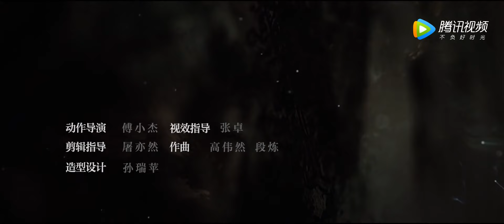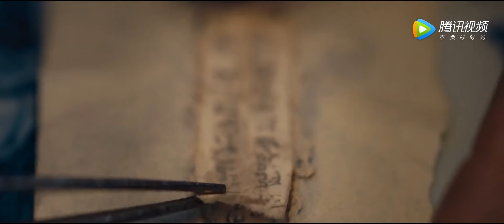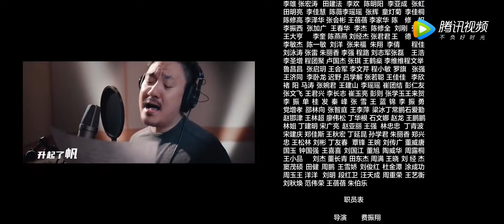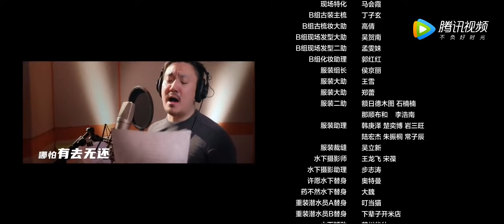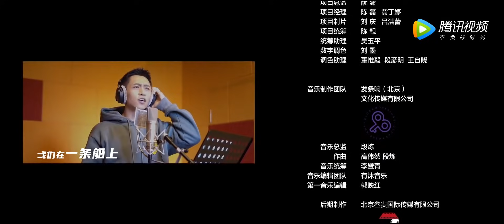【古董局中局之鉴墨寻瓷 Mystery of Antiques S2】EP26——主演：夏雨，魏晨，阿丽亚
《古董局中局之鉴墨寻瓷》该剧讲述了许愿在继续追查古董造假集团“老朝奉”的过程中，意外得知有人直指故宫收藏的《清明上河图》为假，他不得已一度和“老朝奉”联手，寻找真相。新出现的青花瓷五罐，则成了许愿和伙伴们揭开“老朝奉”真实身份的关键的故事。